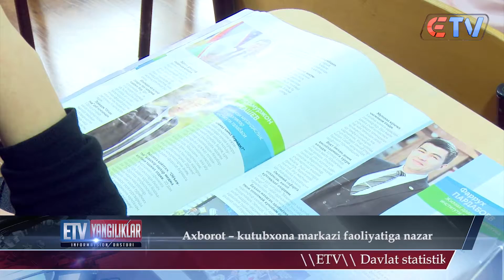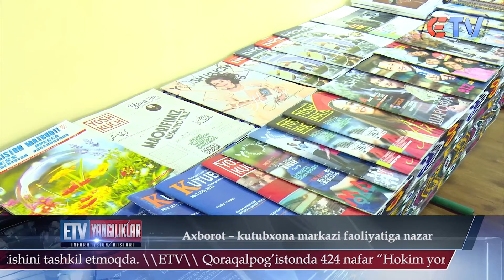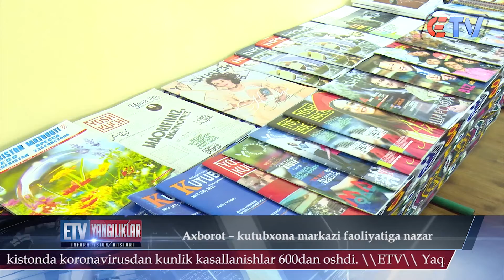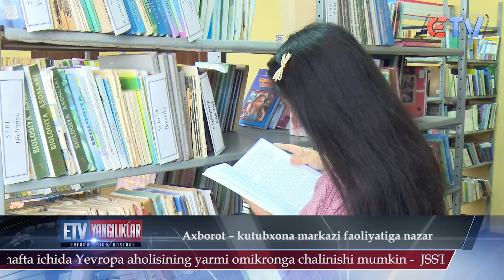Ellikqal'a tumanida Axborot kutubxona markazi faoliyatiga nazar solindi